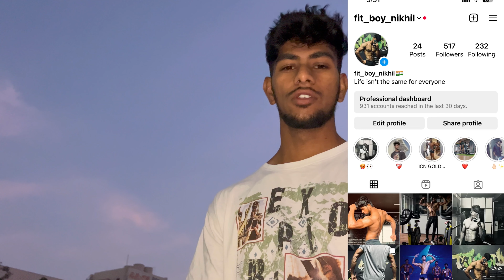75 days transformation challenge day 30